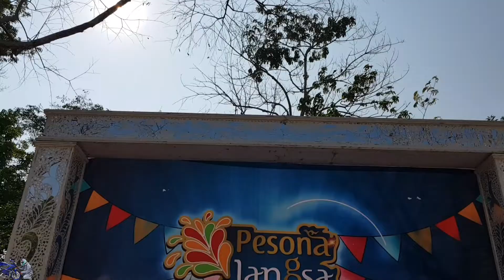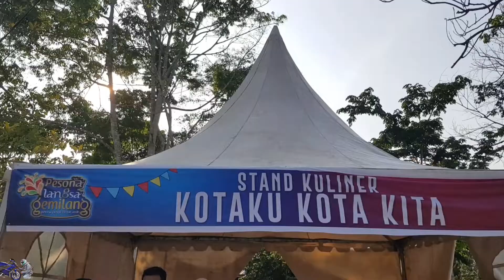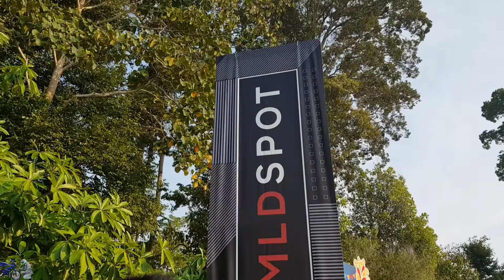KOTA LANGSA | PESONA LANGSA GEMILANG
Event yang sangat luar biasa, bagi para pecinta kopi bisa menikmati seduhan kopi dari berbagai perwakikan Warung kopi dikota Langsa
Yang langsung di seduh oleh para joki2 atau Barista Handal.

Chek it Out.. !